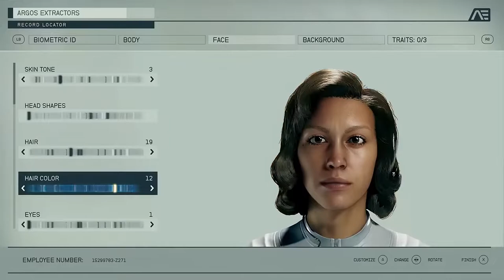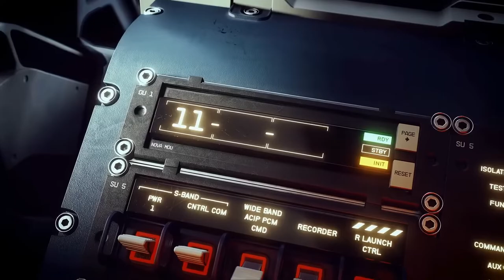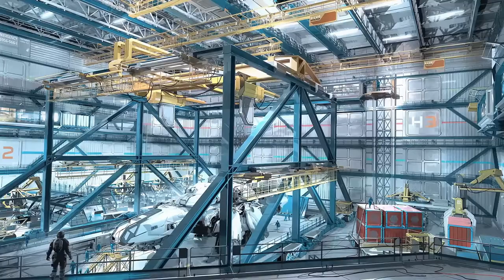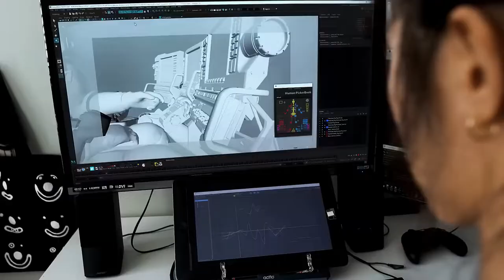Starfield Full Gameplay Demo (2023) 4K